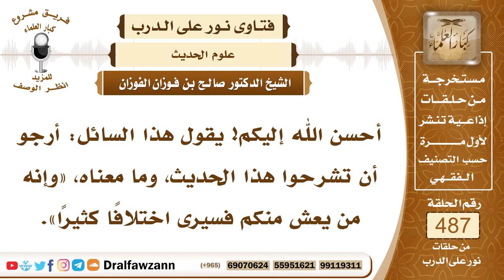7121- معنى قول الرسول ﷺ إنه من يعش منكم فسيرى اختلافاً كثيراً - الشيخ صالح الفوزان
"7121- أحسن الله إليكم! يقول هذا السائل: أرجو أن تشرحوا هذا الحديث، وما معناه، «وإنه من يعش منكم فسيرى اختلافًا كثيرًا».
الجواب: الجواب: يعني من طال به العمر، فإنه سيرى وقوع الاختلاف بين الناس بعد وفاة الرسول ﷺ، وكلما تأخر الزمان كثر الاختلاف، ولكن بماذا يعالج هذا الاختلاف؟بين الرسول ﷺ بماذا يعالج، فقال: «فعليكم بسنتي، وسنة الخلفاء الراشدين المهديين من بعدي، تمسكوا بها، وعضوا عليها بالنواجذ، وإياكم ومحدثات الأمور، فإن كل محدثة بدعة، وكل بدعة ضلالة».
السيرة الذاتية:
للاشتراك في قناة الشيخ صالح الفوزان

14_ الشيخ محمد أمين الشنقيطي
يتيوب

15_سماحة المفتي عبد العزيز آل الشيخ
 يوتيوب

رئيس الفريق
لمشروع كبار العلماء